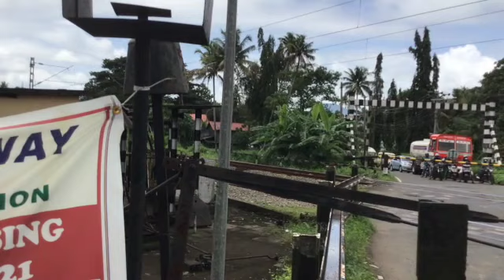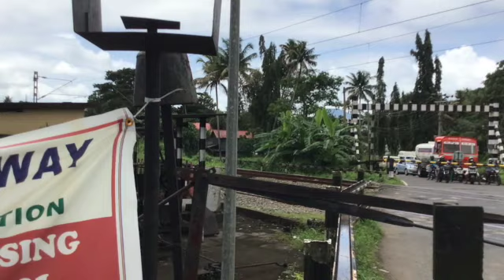Mulanthurity Railroad Gate From Goverment Of Kerala